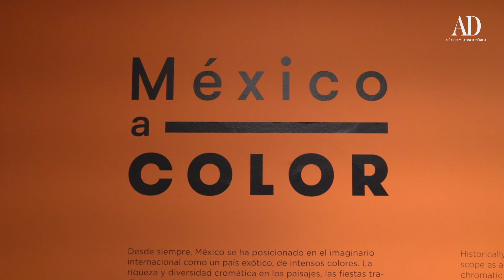México a Color, la exposición más vibrante del Museo MODO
Platicamos con Paulina Newman, directora del Museo MODO, sobre "México a Color" la exposición más colorida del museo hasta ahora.

AD Architectural Digest, la autoridad internacional de arquitectura, decoración y diseño interior, nace en Estados Unidos en 1920 y se edita en México desde el año 2000. Su misión es presentar a través de todas sus plataformas las tendencias más actuales y buscadas por los amantes del buen diseño.